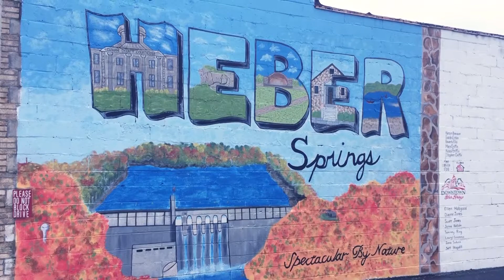Dr. Ryan Buffalo Tells What Being a Part of the Heber Springs Community Means to Him